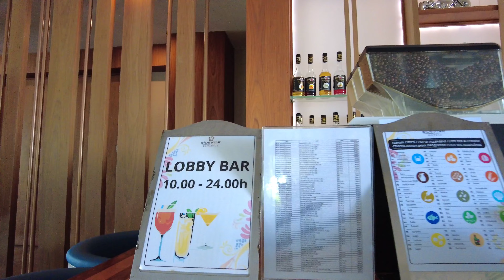SiDE STAR ELEGANCE Hotel 5* TURKEY 2024 4K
The Side Star Elegance Hotel which is the first 5 star hotel in Side wants to serve you with an unforgettable holiday where the dream of sun and golden sandbeaches comes true.
Welcome to Side Star Elegance Hotel which makes every holiday a dream.
In our comfortable areas and bars of our hotel you will have a wonderfull view over antique Si’de completed with the shiny blue sea.
Our 511 Rooms are equipped and designed for your comfort.
With the wonderful view over Antique Side our main Elegance restaurant is waiting for you and our A la carte restaurants where you can have Ristorante Purezza Italian, Pandeli Turkish, Tangram Chinese, Ficus Fondue and Poseidon fish enjoying the taste of our Turkish and world cuisine as well.
Our Bars, each with their different atmospheres and cocktails and charming staff will make your holiday unforgettable.
In different locations there are 3 Swimming areas.If you wish with slides and poolgames or quiet and relaxing where you can enjoy fun, games and relax.
The hotel complex is directly at a shallow descending beach, situated at the one of the most beautiful of the Mediterranean coast.
Our animation team and live bands with their shows and performances will craft unforgettable holiday moments.
Our little guests can join the activities on our green lawn of the Mini Club and enjoy different activities full of fun and games with our trained staff.
In our Spa area where you can leave your daily stress, you will feel newborn with our different offers such as Sauna, Turkish Hamam, Saltroom a more.
Location: On the Beach and along the promenade just 1,5 km. to Antique Side town centre and to Antalya airport it's 65 km.

Freunde! Vielen Dank, dass Sie bei uns sind!
🍩 Unterstützen Sie den Kanal mit Spenden, um noch mehr hochwertige Inhalte und aktuelle Nachrichten zu sehen: